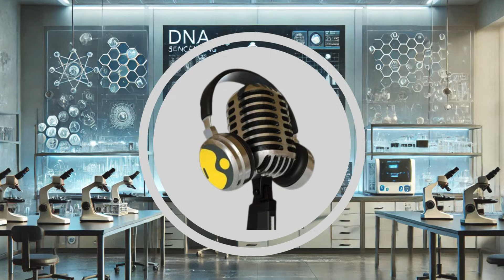Why Sweden’s A-26 Is Called the First 5th-Gen Submarine | WION Podcast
Sweden’s new A-26 submarine is redefining underwater warfare, blending extreme stealth, AI-driven intelligence systems and multi-domain mission capabilities never seen in a conventional diesel-electric sub. In this episode, we explore how its silent Stirling AIP system, ultra-low signatures, seabed-warfare tools and multi-mission portal allow the A-26 to slip into shallow waters, gather intelligence in silence and launch long-range strikes. With Poland’s major defence deal sparking global interest, this 5th-generation design signals a major shift in NATO undersea strategy.